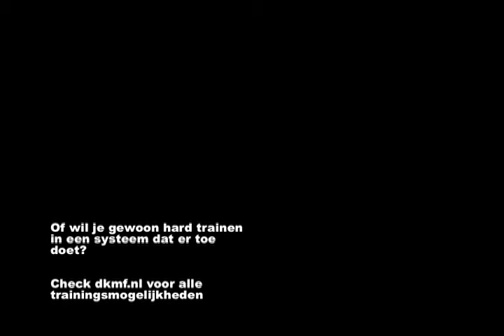Zomeractie2014 | Krav Maga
ZomerActie Combat Krav Maga RBS